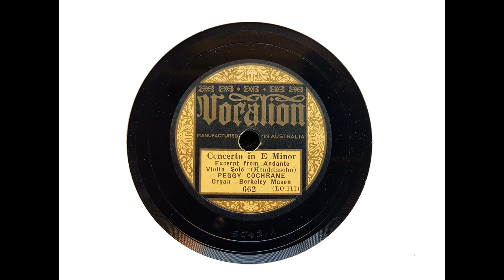Peggy Cochrane (violin) - Concerto in E minor - Excerpt from Andante (Mendelssohn) (1928)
Peggy Cochrane is mainly remembered as a popular musician - but this side whows what a fine violinist she was. Recorded in September 1928, she is accompanied on the organ by Berkeley Mason.

It's unusual to have organ rather than orchestral accompaniment, but I must admit that the organ works unexpectedly well.

I have tried without success to identify the recording venue. I thought it might be the City Temple, where Mason made two organ solos soon afterwards, but the label of the Broadcast Twelve version of this disc states, 'Concert Hall Recording.'

From Wikipedia: Margaret Tennant 'Peggy' Cochrane (12 January 1902 – 9 August 1988) was an English musician, singer and composer. She played both violin and piano, and broadcast and performed successfully from the 1920s to the 1950s.

She was born in Streatham, London, the daughter of a civil servant, and was a musical child prodigy. She won a scholarship to the Royal Academy of Music aged eight; won open competitions on both violin and piano on the same day, aged 14; and was awarded the prize as the most distinguished scholar at the College. She made her first broadcasts on BBC radio in 1924, in violin recitals. That year, she also married her first husband, Disney Hubert Cran, a medical doctor.

In the later 1920s and early 1930s she featured regularly on BBC radio, and in cabaret with William Walker and Patrick Waddington, as That Certain Trio (and with Waddington as That Certain Pair after Walker left the act). In 1933, she gave her first performances on television, and the following year started a regular radio slot, 'A Tune A Minute,' in which she would play 15 tunes in 15 minutes. She composed and performed short pieces for children, and was able to move from playing a classical violin concerto in concert during the day, to performing on piano in hotel cabarets in the evening, occasionally with cellist Gwen Farrar. She also sang to her own piano accompaniment, and with Jack Jackson's Orchestra, and appeared in the 1936 film Rhythm in the Air.

In 1937, she began working regularly with bandleader Jack Payne, appearing together at the 1938 Royal Variety Performance. Though both were married, they established a close personal as well as professional relationship. Disney Cran killed himself in 1938 through a deliberate drugs overdose, Payne and his wife divorced, and Payne and Cochrane married in 1940. They recorded together, toured troops in France as part of ENSA, and continued to broadcast regularly, with Cochrane sometimes performing her own piano compositions.

Once asked why she gave up classical music and moved into other areas, she said: 'More money was to be had (and less hard work) playing and singing popular music'.' Cochrane continued to perform, broadcast and record through the 1950s, releasing the EP Cocktails with Cochrane in 1958 and writing music for films and television. In 1959, she appeared as the guest on Desert Island Discs. After Payne's death, Cochrane published an autobiography, We Said it with Music - the Story of Peggy Cochrane and Jack Payne, in 1979.

Peggy Cochrane died in Bognor Regis in 1988, aged 86.

The piano accompaniment is probably played by Stanley Chapple.